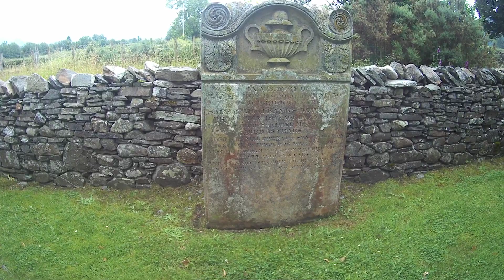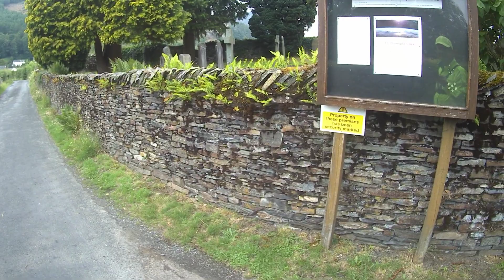Short ride part 4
cut short as i didn't watch the battery. aaahhh